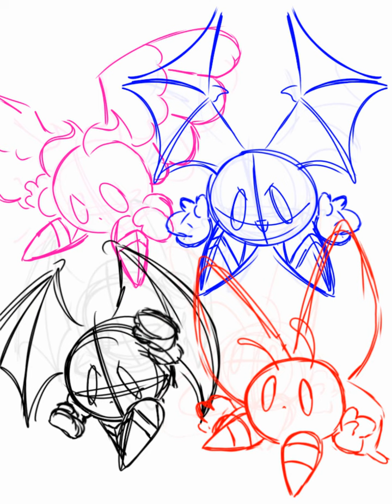kirby Knights - Speed draw [Kiwi Little]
This is for @//sugarskulldraws on Instagram and twitter
Please check them out especially if you like kirby stuff
Yes I like to draw Meta and Dark Meta with bat ears, I just think it looks cool :3

You can find the full piece on my Instagram and twitter @kiwilittle_